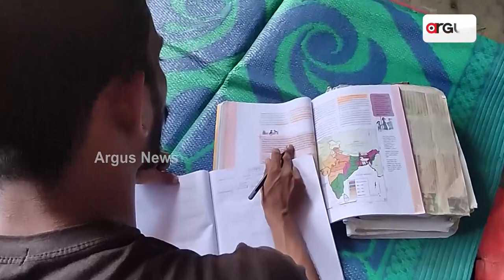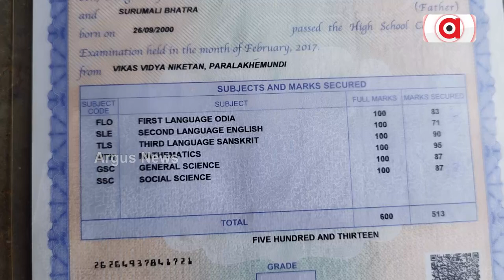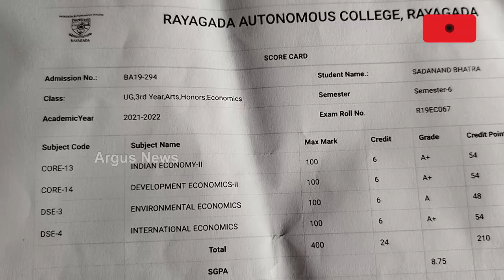ଉଚ୍ଚଶିକ୍ଷାରେ ବାଟ ଓଗାଳିଛି ଦାରିଦ୍ରତା !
ଇଚ୍ଛା ଥିଲା ପାଠ ପଢି ଜୀବନରେ ଜଣେ ପ୍ରଶାସନିକ ଅଧିକାରୀ ହେବାର,ବହୁ ବାଧା ବିଘ୍ନ ଦେଇ ପାଠ ପଢିଲେ ଶେଷରେ ରାୟଗଡା ଜିଲ୍ଲା ସ୍ୱୟଂଶାସିତ ମହାବିଦ୍ୟାଳୟ ରୁ +୩ କଳା ଅର୍ଥନୀତି ରେ ୮୨ଶତକଡ଼ା ନମ୍ବର ରଖି ଉତ୍ତୀର୍ଣ୍ଣ ହୋଇଥିଲେ ସଦାନନ୍ଦ । କିନ୍ତୁ ପଢିବାକୁ ପରିବାର ପାଖରେ ଅର୍ଥର ଅଭାବ